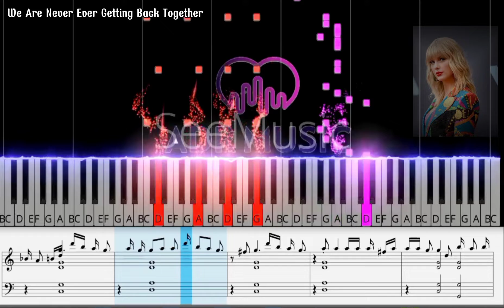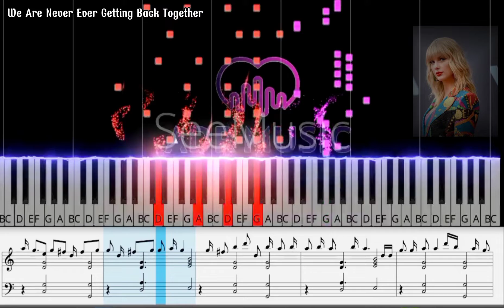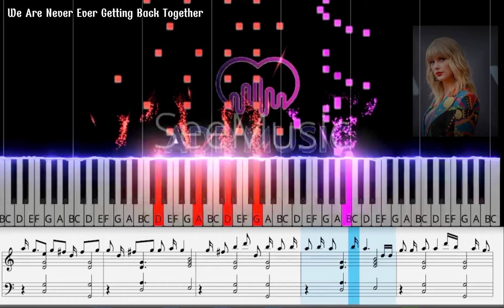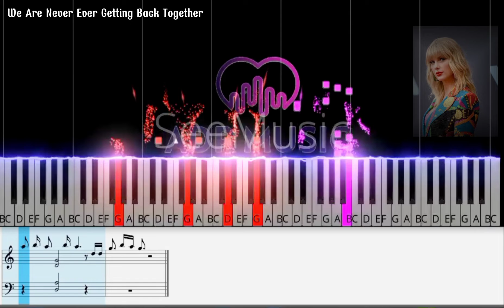We Are Never Ever Getting Back Together (Medium)||Taylor Swift (ADR Tutorial Sheet Music,Not Balok)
We Are Never Ever Getting Back Together  (Medium) || Taylor Swift (ADR Music Tutorial Piano With Sheet Music, Not Balok)